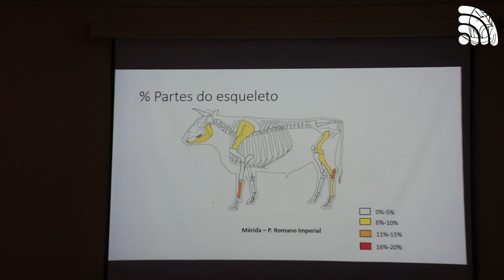Laboratório de Zooarqueologia 1/5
Cleia Detry fala-nos do Laboratório de Zooarqueologia que decorreu na FLUL em Maio e Junho de 2023 (parte 1)